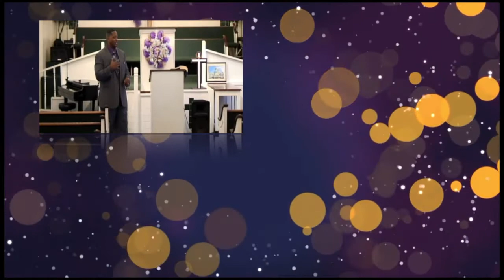Apostle Clifford D Daniels Sr "How The Armor Of God Works"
Kingdom Faith Ministries Jackson, MS
Co Host: Bishop Larry Donald